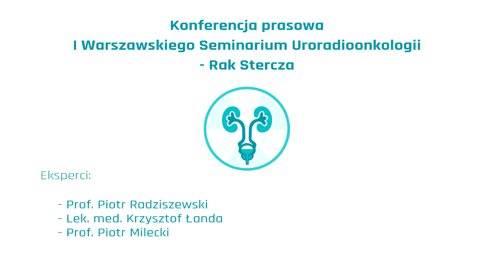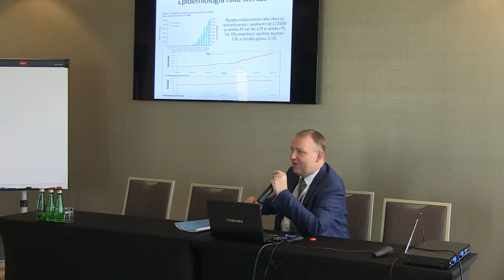Konferencja prasowa - I Warszawskie Seminarium Uroradioonkologii - Rak Stercza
Konferencja prasowa I Warszawskiego Seminarium Uroradioonkologii. Eksperci prof. Piotr Radziszewski, lek. med. Krzysztof Łanda, prof. Piotr Milecki. 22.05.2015r.